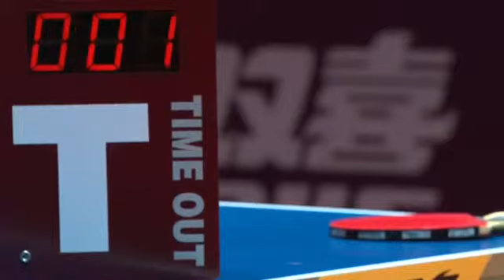ISHIKAWA Kasumi vs KATO Miyu | WS 1/2 | Bulgaria Open 2017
石川佳純 - 加藤美優 2017 ITTFブルガリアオープン 女子シングルス 準決勝 1ゲーム目カクカクします、すみません。